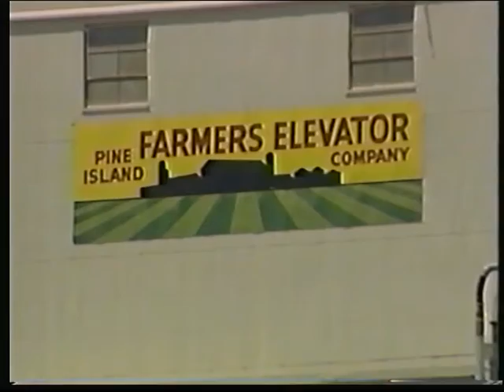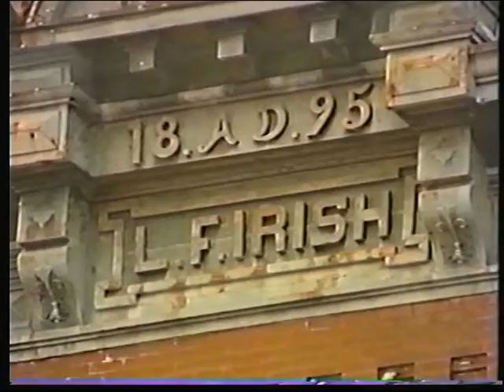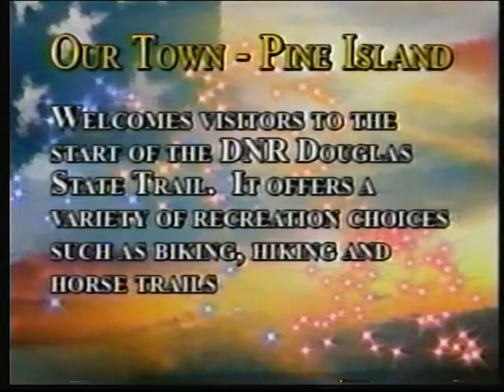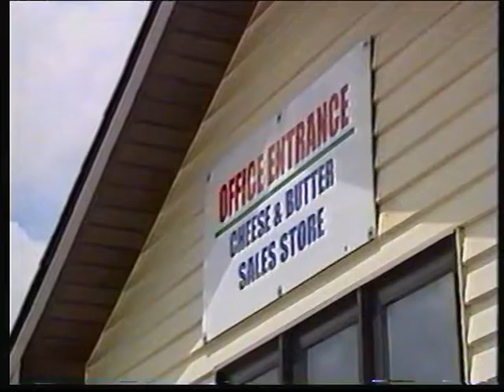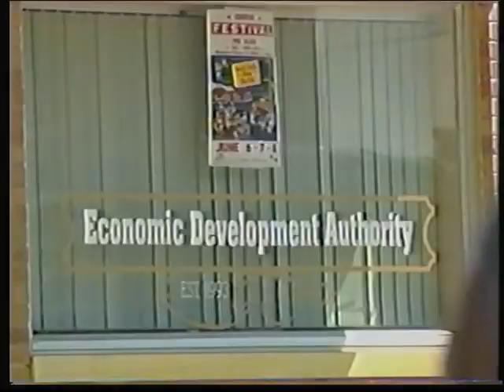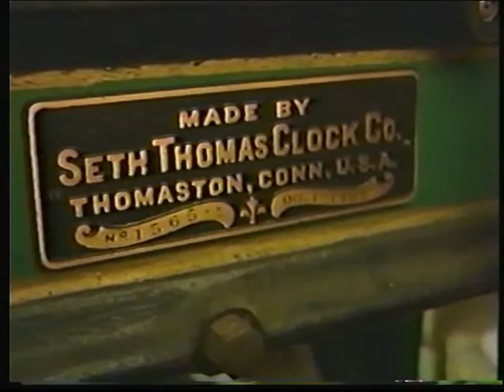Our Town - Pine Island, MN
This special program aired on KAAL-TV, Austin, MN, in June of 2003.